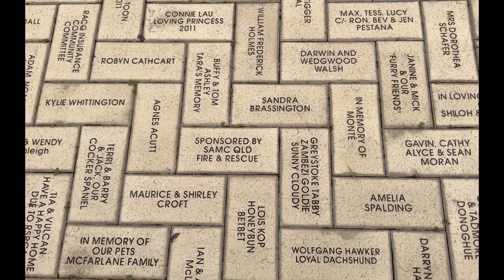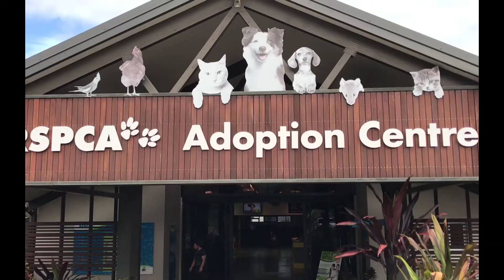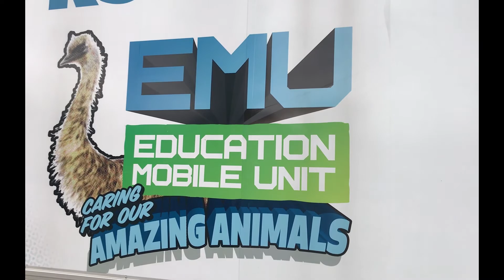RSPCA Brisbane PSP50416 - Diploma of Government Investigations.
RSPCA Brisbane Queensland PSP50416 - Diploma of Government Investigations. The Inspectors, trainers and adoptees over the week March 2018. Answers to
How to become a government investigator? How to become a government inspector? Australian Security Academy
Become a Fraud Investigator.
The course to be  a Licensed Investigator.